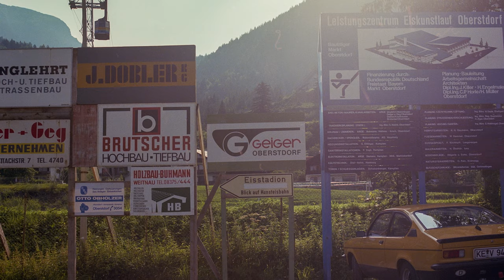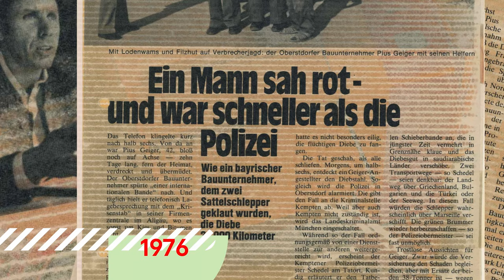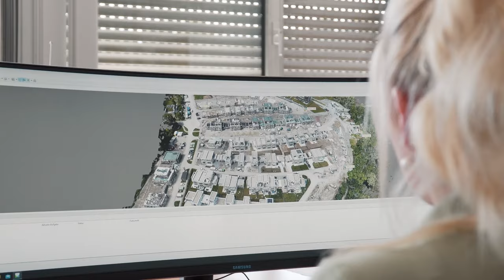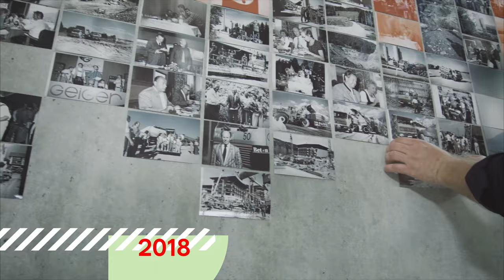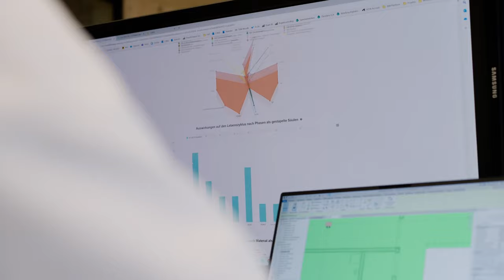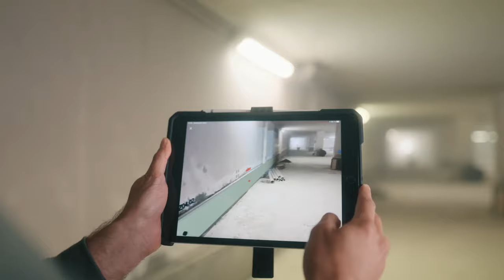100 Jahre Geiger | Jubiläumsfilm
100 Jahre stetiger Wandel bei Geiger

Stetiger Tatendrang und der Mut zur permanenten Wandlungsfähigkeit waren wichtige Zutaten für ein besonderes Erfolgsrezept. Im Jahr 2023 feiern wir unser Jahrhundert-Jubiläum und blicken dabei auf eine bemerkenswerte Historie zurück.